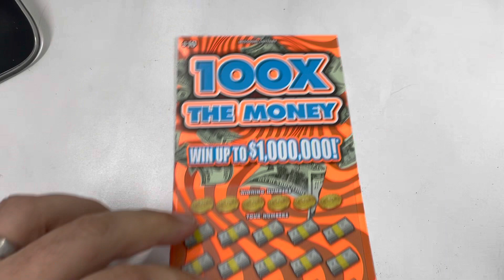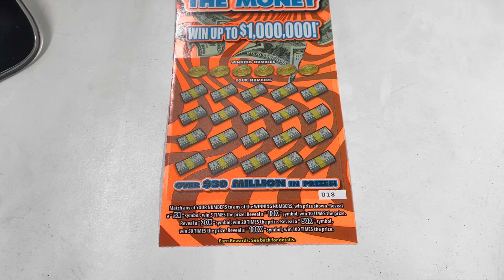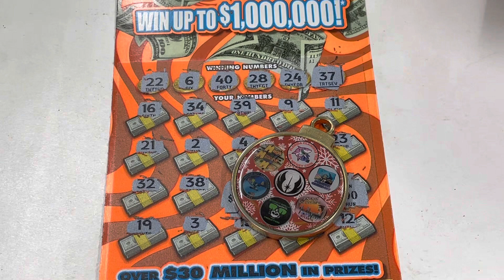Daily Giveaway 10/18